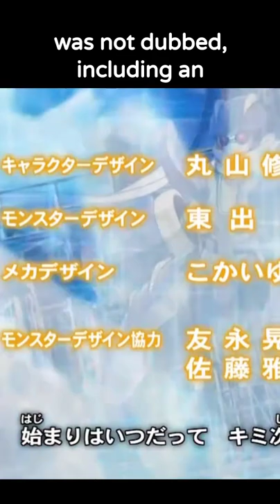GX DOES NOT have the most Undubbed Episodes - Yu-Gi-Oh Did You Know (#20)